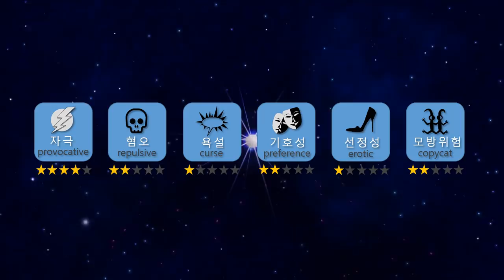[Mukbang]대왕 랍스터 3kg🦞알이 꽉찬 암꽃게🦀먹방 Giant Lobster &Crabs ASMR Eatingsound Realsound eatingshow Ssoyoung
오늘은 제가 랍스터와 암꽃게를 수산시장에서 사왔어요!
랍스터는 팔 벌려뛰기를 할 만큼 싱싱하고 암꽃게는 요즘 제철이라 알이 꽉 차있었답니다
두 종류의 식재료 모두 바로 쪄먹으니 그맛은? 완전 꿀입니다 꿀
랍스터도 살이 굉장히 쫄깃하구요 암꽃게는 알이 담백하고 하얀속살은 부드러워서!
입안에서 휘감기는 감칠맛이란!! 아... 입에서 시한편이 쏟아지려고해요!!ㅎㅎㅎ

Today I bought lobster and blue crab from the seafood market!
The lobster is so fresh and blue crab is on season so it’s full of eggs inside.
Both ingredients are best when it’s steamed, like a honey~~!
The lobster meat is so chewy and the crab meat is so soft and the eggs inside makes the flavor even more nutty. It just dances in my mouth with a full of flavor.
I love you guys all!🧡